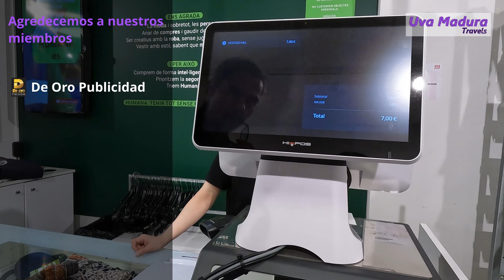TESOROS escondidos ROPA de SEGUNDA MANO en Humana en Barcelona MODA para TODOS los bolsillos